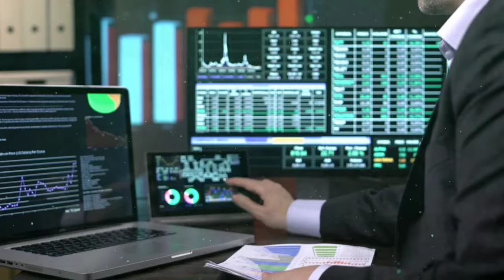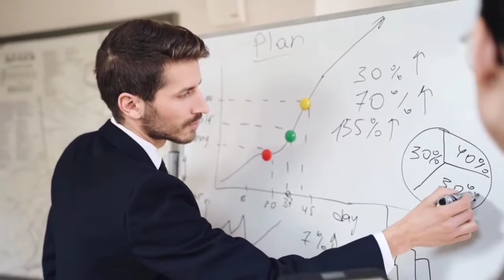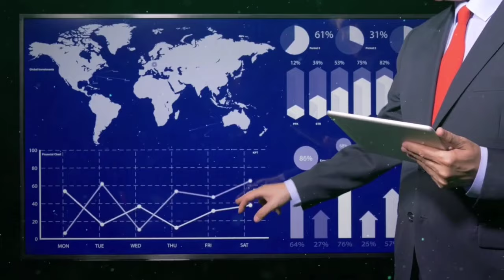2 News Base Stocks in Pakistan stock market right now